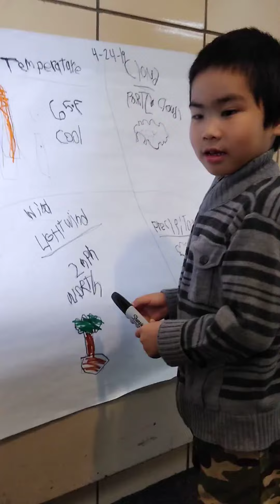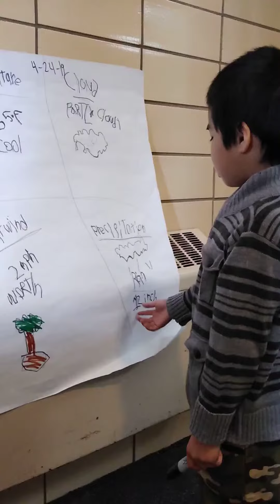Jayden, our Meteorologist